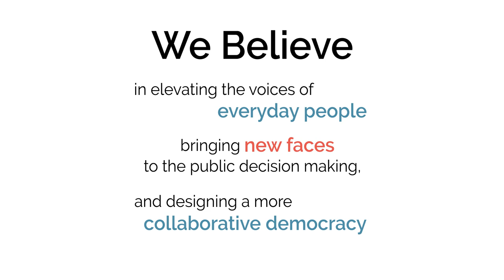MAKING DEMOCRACY BETTER TOGETHER